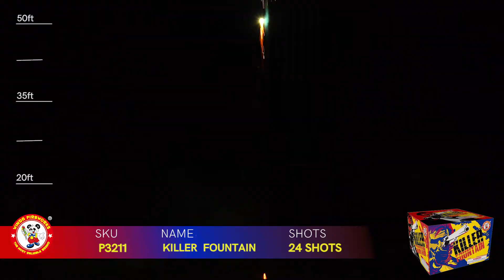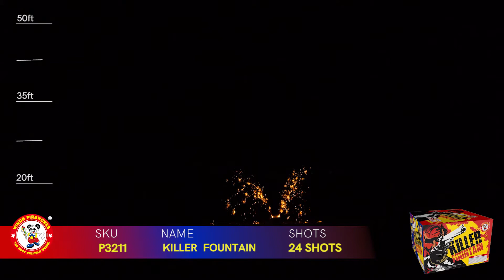KILLER FOUNTAIN 24‘S P3211 WINDA FIREWORKS 2021 EXECUTIVE COLLECTION